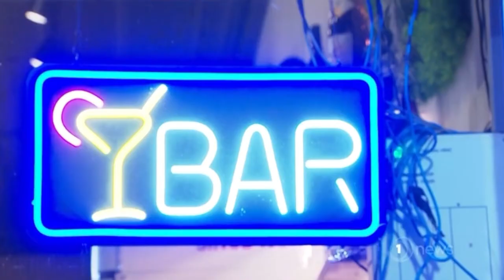Daniel Havili sentencing for punch that killed Fau Vake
The man who landed the fatal punch on MMA fighter FauVake last year has been sentenced to 2 years 9 months in prison.

DanielHavili, 30, was sentenced this morning at the High Court in Auckland for his part in an unprovoked street fight between him and three others and Fau Vake and his brother IkaVake last May on Symonds Street, in central Auckland.

Havili had previously pleaded guilty to charges of manslaughter and assault with intent to injure.

The court today heard that Havili threw the punch that led to Vake’s death.

“Your actions led to the death of another,” Justice Sally Fitzgerald told Havili.

“The fact you were drunk was no excuse."

The summary of facts, released to 1NEWS, revealed the brutal moments before the punch that proved fatal for Fau Vake.

It said, during the fight, Havili swung his left fist in a hook and punched Vake squarely in the right side of his face.

He fell backwards, unable to move his feet to keep his balance or use his hands to brace himself.

The impact of Vake's head hitting the pavement caused a fracture, amongst other injuries, to the back of his head.

The extent and progression of the bleeding resulted in unsurvivable brain damage.

He was taken to nearby Auckland City Hospital by ambulance but died nine days later.

A victim support worker read out heart-wrenching victim impact statements today prior to sentencing.

Vake's sister said, “the hole in our hearts could never be filled.”

She described the trauma of watching her brother “fight for his life” and the pain of trying to explain what has happened to his young daughter.

“It's the pain of trying to answer his daughter's tough questions when she is crying and asking where her dad is.

“My brother was the heart of the family.”

She said his death had also put significant financial strain on the family.

Havili’s lawyer, Louise Freyer, said her client “apologised” for his actions.

“Mr Havili is deeply remorseful of his offending and only too aware of the grief and loss he has caused,” she said.

Another man, Siofilsi Paongo will be sentenced later this year for his part after pleading guilty to charges of assault to intent to injure and common assault.

Another man, Ofa Folau was sentenced last year to home detention for his part, while the fourth man, Semise Pomale, had denied common assault charges - that will go to trial later this year.